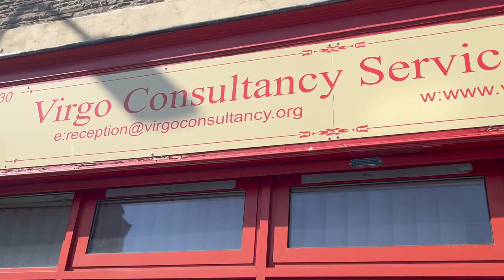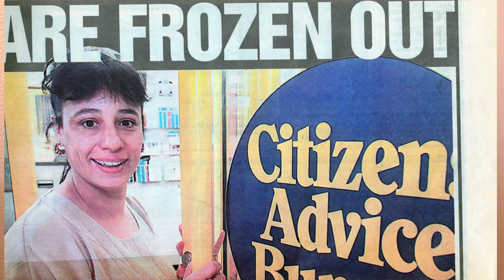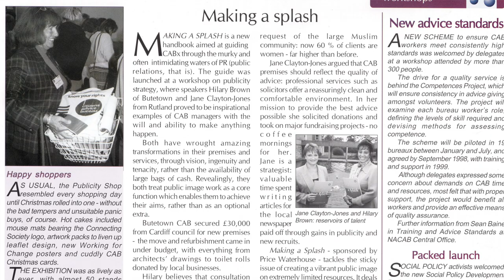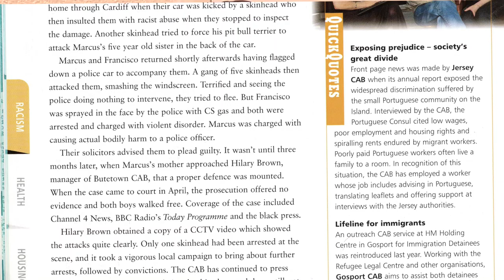Hilary Brown: For A Better World